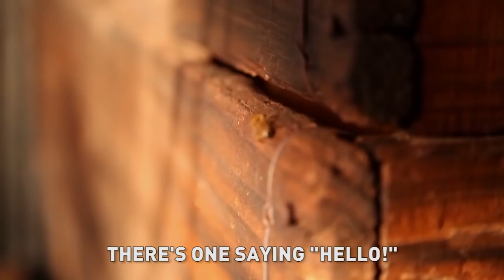The Bush Bee Man Rescues Bees in a Sweat Box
THANK YOU TO OUR AMAZING PATRONS:

Matt Barber
Jack West
Shannen Finnerty
Shuqian Hon
Trisha Dactyl